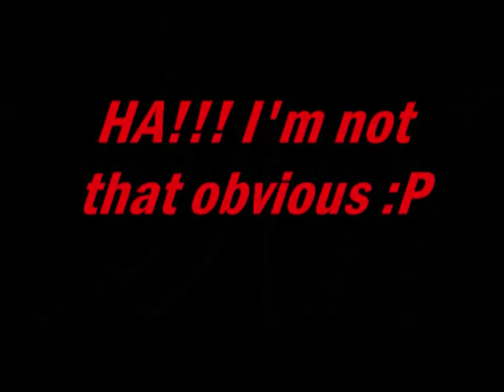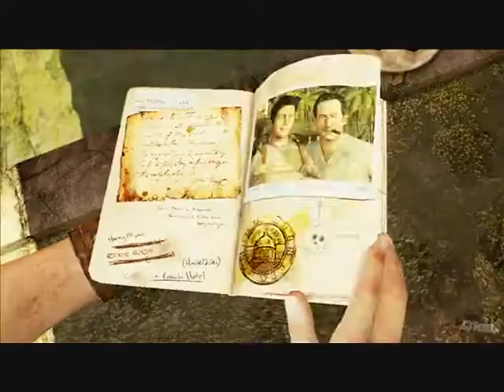My Top 5 Games in 2009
Title sais all :-)
Comment on your top 5 games of 2009 :D